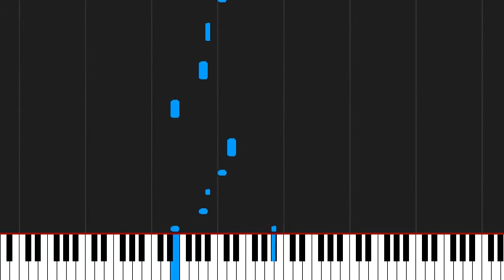How to play Heavy Rain by Normand Corbeil on Piano Sheet Music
Tutorial How to play Heavy Rain by Normand Corbeil on Piano Sheet Music